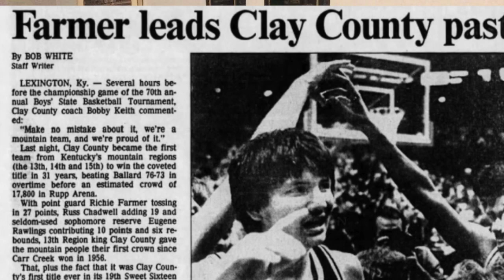Celebrating the career of Bob White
Celebrating the career of Bob White, long time Courier-Journal high school sports reporter